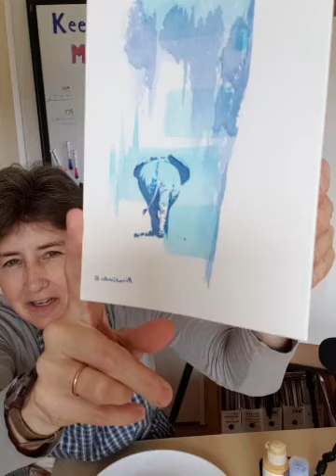Alison Nicholls Live from the Studio - April 1 2020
Live from my studio! Drawing & painting an elephant acrylic on canvas. See my rough sketches and my fluid acrylic wash on watercolor canvas. Live streaming for 30 minutes every Wednesday on my FB page @Alison Nicholls at 2pm EST or 7pm UK time.